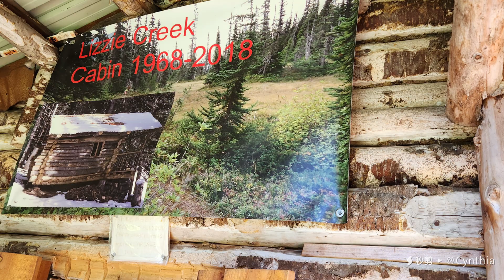PNOA 2024-08-02_05 Tundra Lake Backpacking highlights#2